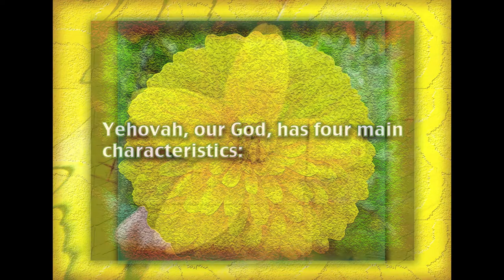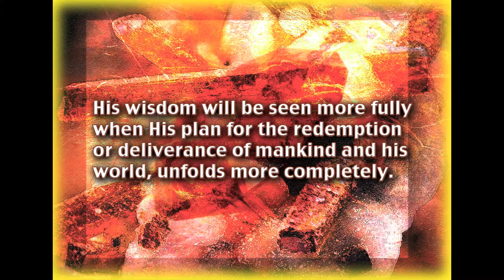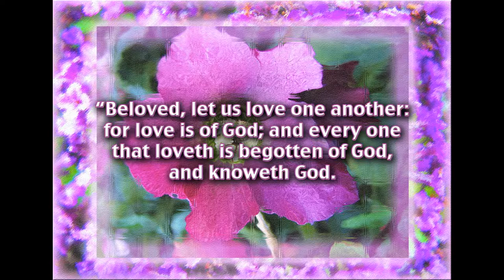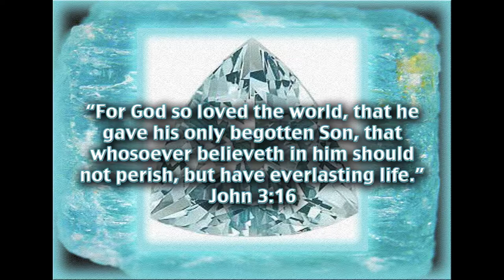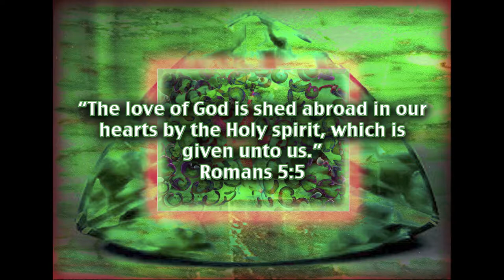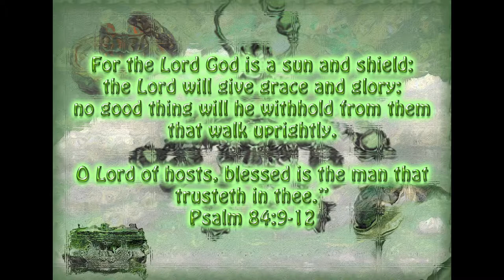God Is Love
God has four main characteristics: power, justice, wisdom and love.